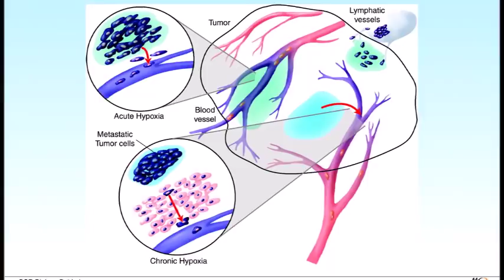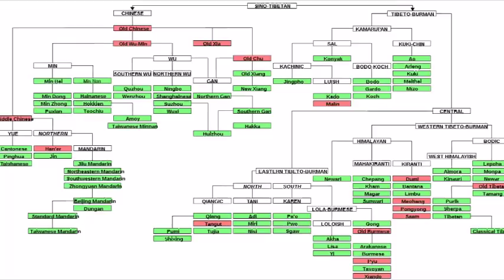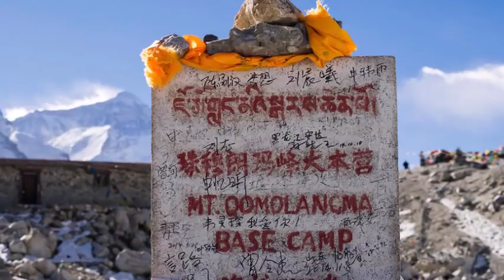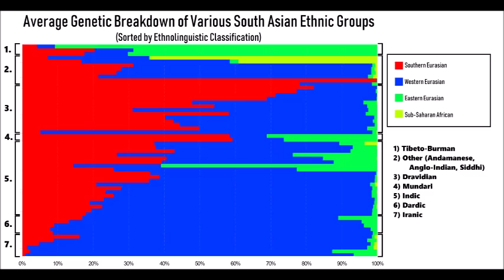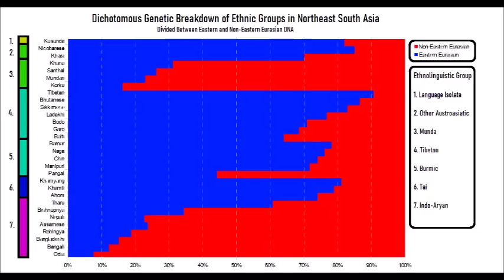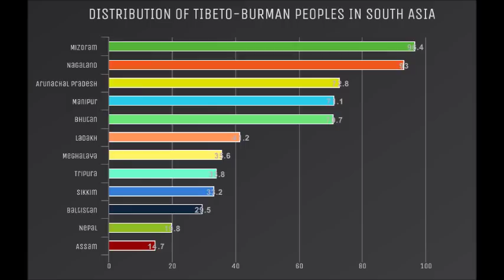Tibetans: Why are they so Genetically Distinct?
Who exactly are the Tibetans, and why are they so genetically distinct? Living on the world's highest elevated plateau, the Tibetans have become uniquely suited and adapted to this somewhat anomalous landscape, distinct from all the surrounding people groups.

There are many reasons behind this evolutionary path, some of which aren't too surprising, while some are quite bizarre to say the least. In today's video we'll be going over the genetics, language, culture and history of the Tibetans, other Tibetic peoples and the whole of the Sino-Tibetan family.